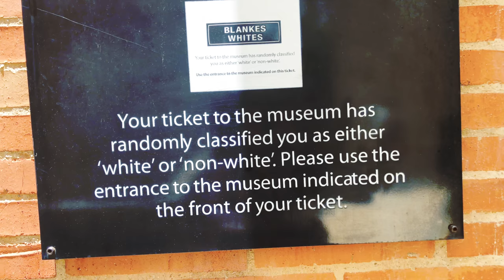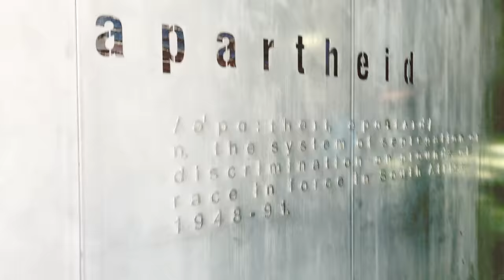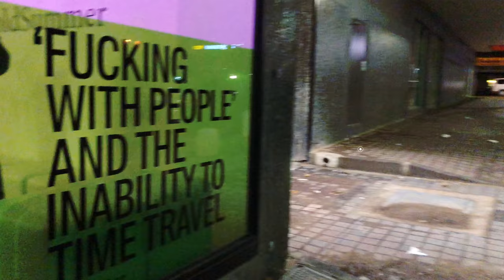SOUTH AFRICA: Part 2 - The First Day Of Afropunk || Patricia Kihoro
Our 2nd day in Johannesburg checking out The Apartheid Museum and then getting drenched during the hailstorm at Afropunk. We still went ahead to have a great time at an underground Tastemakers Party later that night!

Instrumental music: LCTN by Sharon Onyango-Obbo.

I am always on the look out for great Kenyan music to feature in my videos, and on my radio show, Afrocentral on Homeboyz Radio.